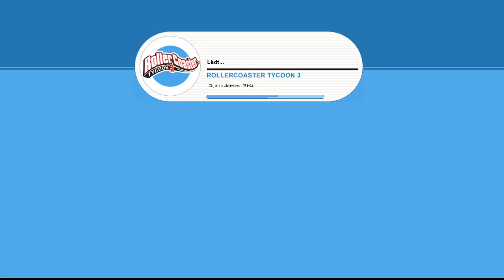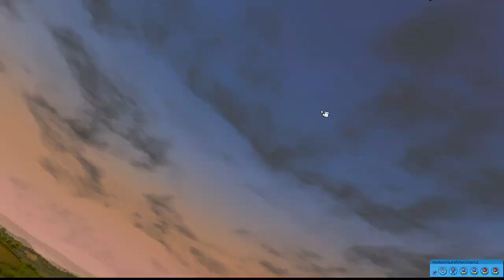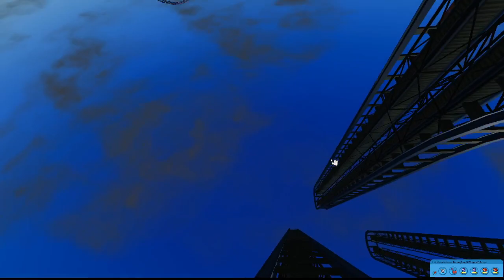RollercoasterTycoon 3: Finale (Bahn des schreckens)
Aus Langeweile habe ich den Park offcam fertig gebaut deswegen zeige ich euch die Wesentlichen neuen Dinge ;)